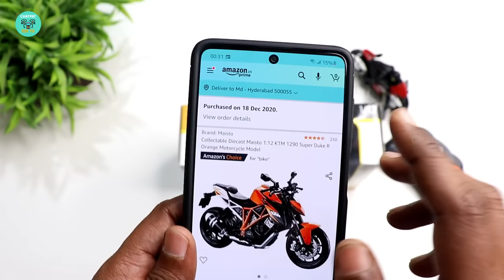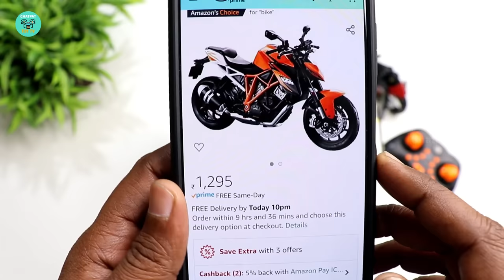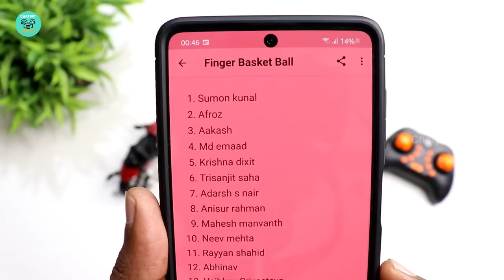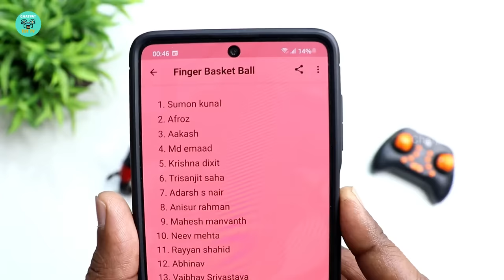KTM 1290 Super Duke R Miniature Diecast Model Unboxing - Chatpat toy tv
Collectable Diecast Maisto 1:12 KTM 1290 Super Duke R Orange Motorcycle Model

Dosto aaj ki video me maine unbox kiya hai ktm 1290 super duke yeh ek diecast model hai 1:12 iss bike ko maine kharida tha amazon se 1295 rupees me iski quality bohat hi kamal ki lagi mujhe iss tarha ki ek bike gta 5 game ke andar hai uska gameplay bhi karke dikhaya hai maine iss video ke andar